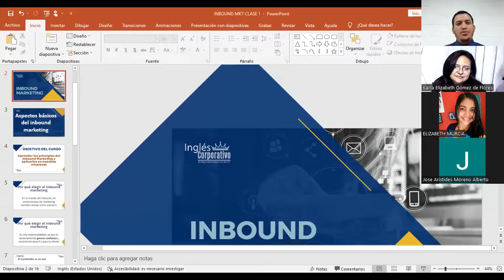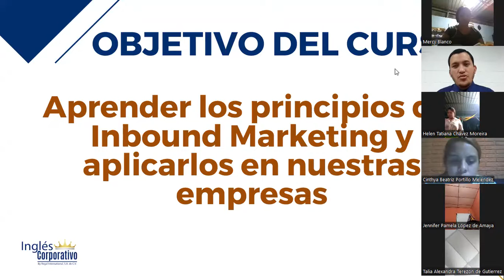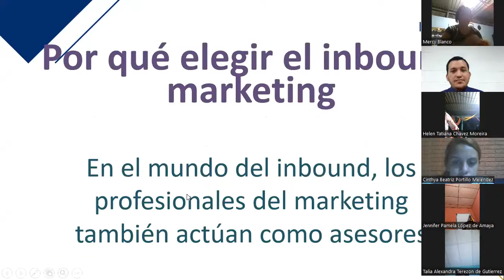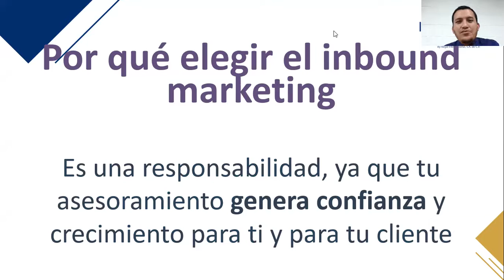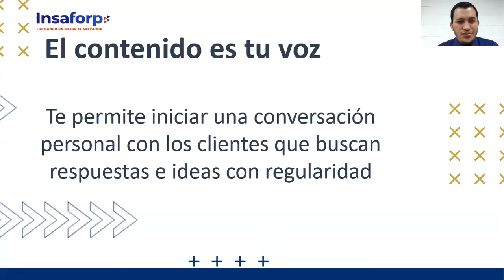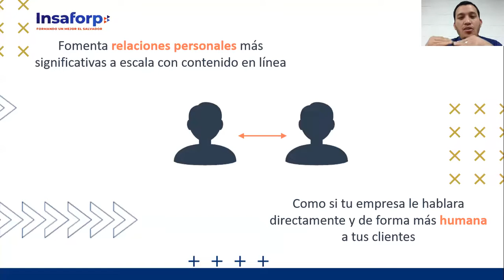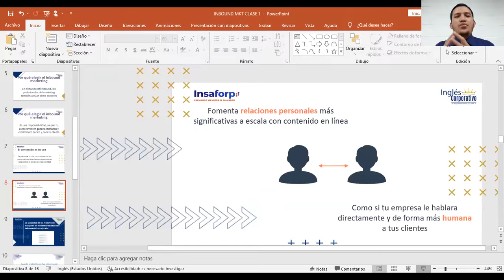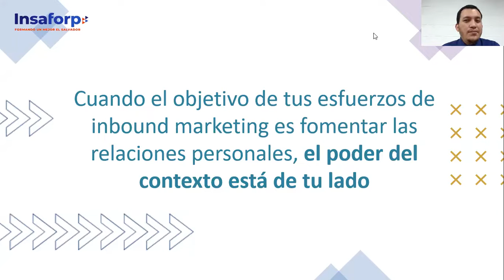Inglés Corporativo-Clase 1- 01-11-2022- Qué es el Inbound Marketing